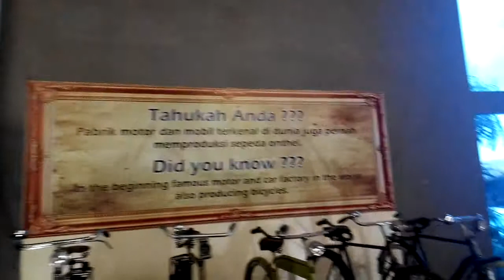Museum Angkut [Part 1]